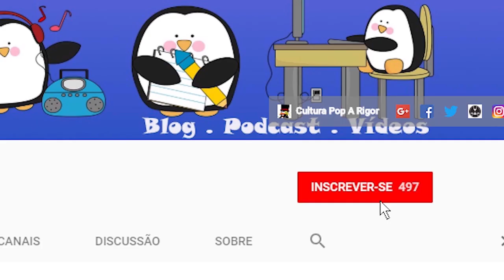Plano 9 do Espaço Sideral - Filme em Foco #9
Acompanhe o CPR